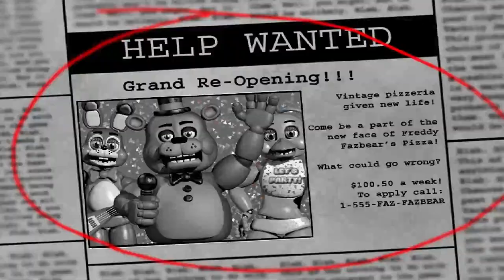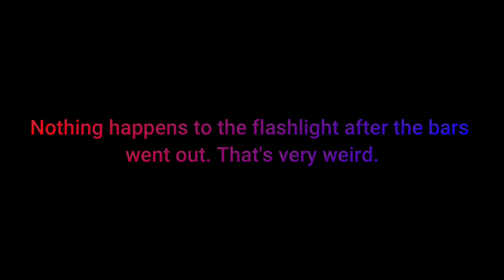SCAREDY SURVIVOR BACK IN SESSION!! | Five Nights at Freddy's 2 (Part 1)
Today on the first part, I play this Shocktober horror game called Five Nights at Freddy's 2, its sequel to the previous game I played! I got scared so often while doing Night 1 and 2, but I survived! YAY!!! This claims to be a comedy. I do meme jokes in my hyperactive mood a lot, so don't take any offense. There are also swears in it, but the stronger ones are censored. There's some loud noise in this video, so don't blast the volume up high.